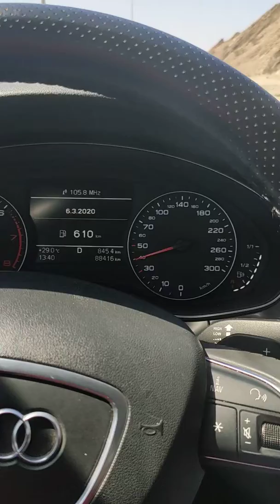Sur to Muscat road trip - Father Son on a ride - fantastic roads - Audi A6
Cruisin on beautiful oman roads